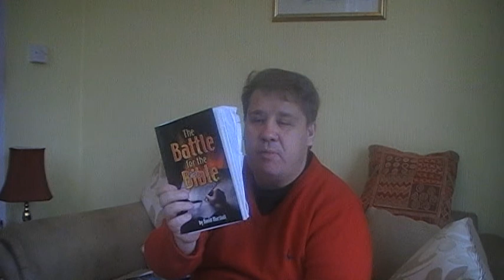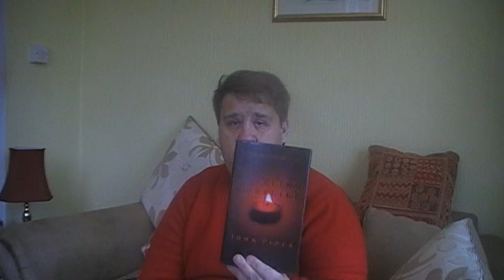How do you deal with anxiety?